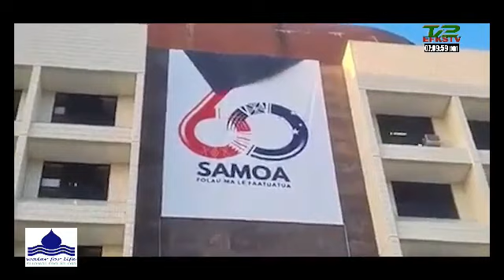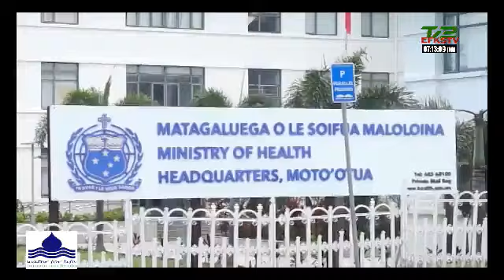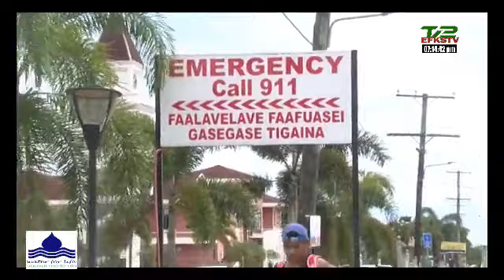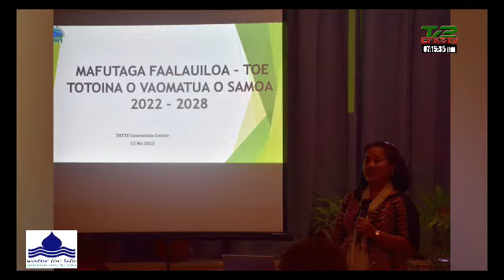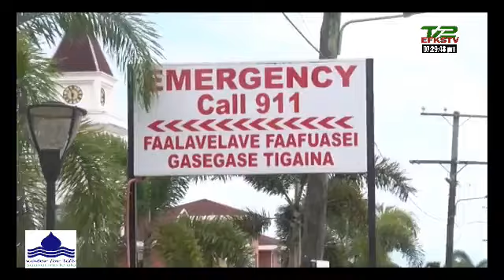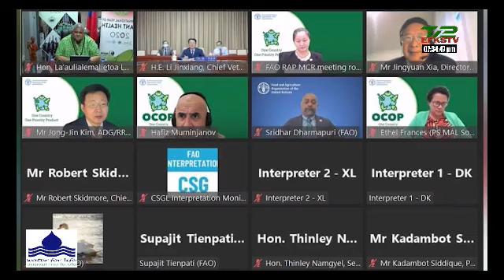Samoa Taulogologo (12 May 2022) 🔴 EFKS TV